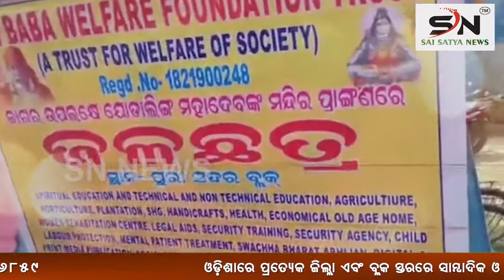JAJPUR : ପାଣିରେ ବୁଡି ଯୁବକ ଙ୍କ ମୃତ୍ୟୁ || SN_NEWS